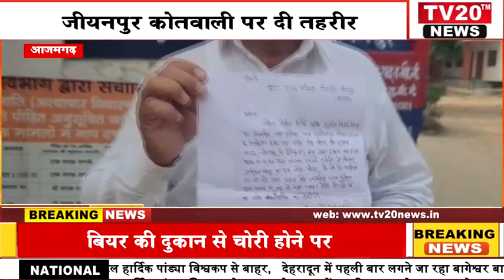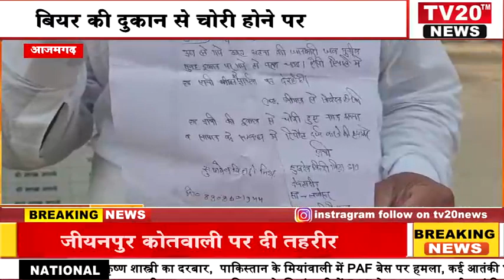AZAMGARH, बियर की दुकान से चोरी होने पर जीयनपुर कोतवाली पर दी तहरीर